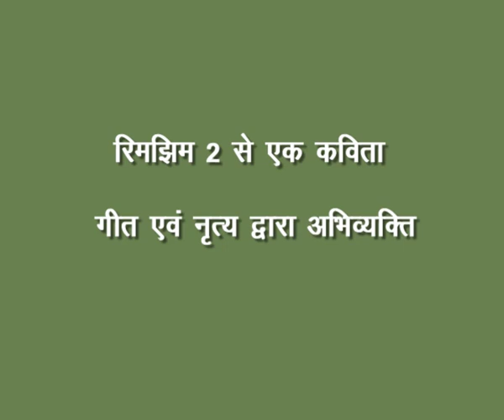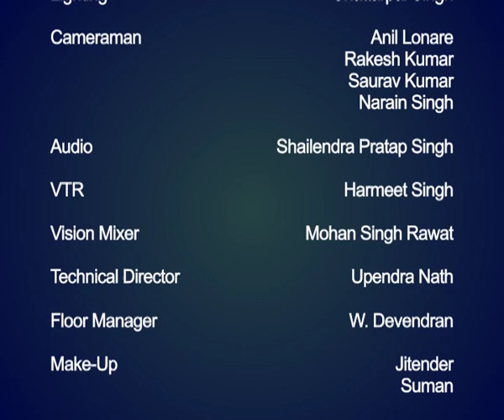TITLI OR KALI / तितली और कली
यह कविता, 'तितली और कली'  कक्षा II  रिमझिम पुस्‍तक की है।